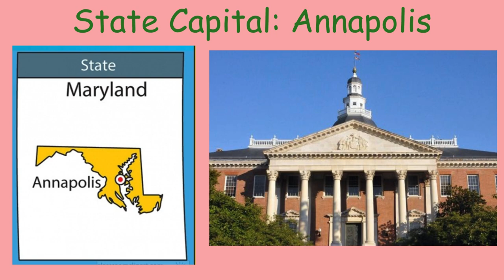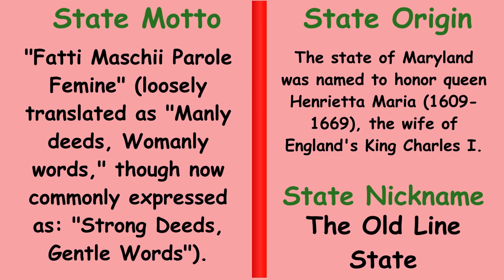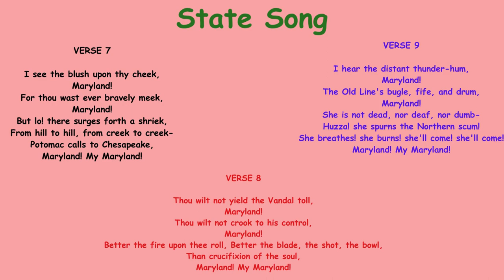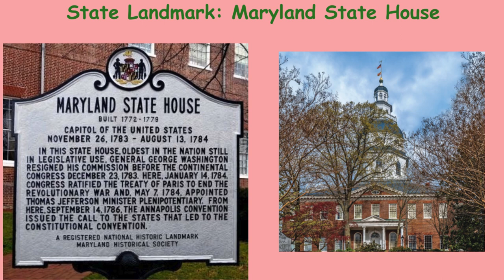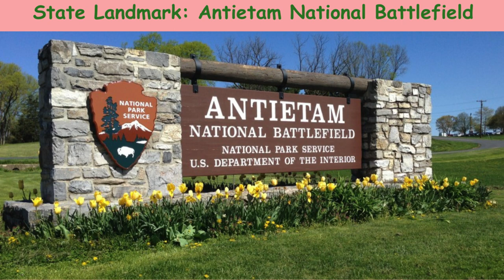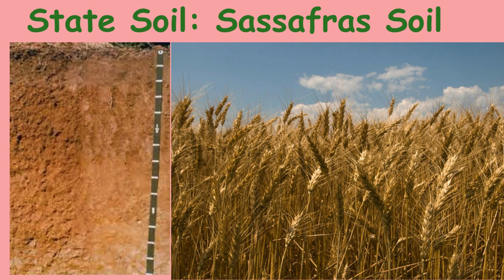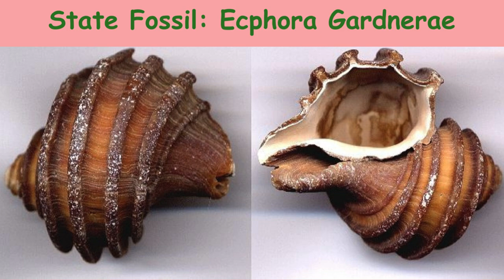Travel Through the State of Maryland for Kids.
We will travel through the State of Maryland for Kids. We will learn state facts, and view pictures of things the state has to offer.